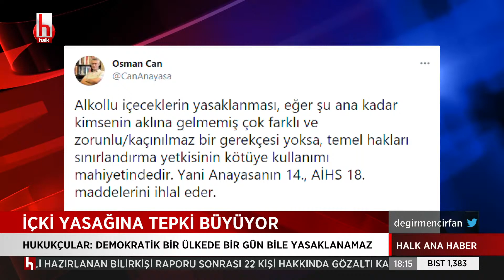Muhalefet alkol yasağına tepkili: Bu açıkça özel yaşama müdahaledir!